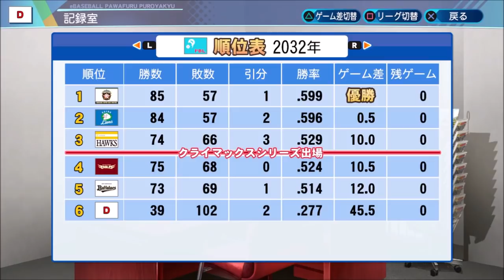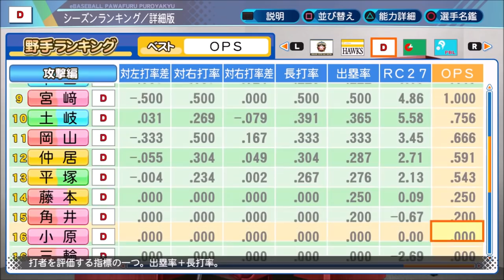#12 ドラフト全国大会優勝準優勝縛りでペナントを制す パワプロ2021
ドラフト全国大会優勝準優勝縛りでペナント優勝、日本一を目指します

縛り内容
・ドラフトで獲得出来る選手は全国大会優勝、準優勝選手のみ